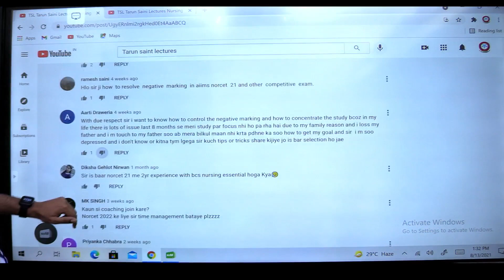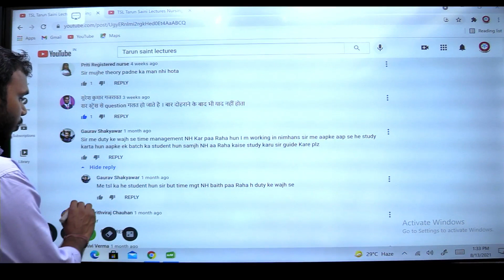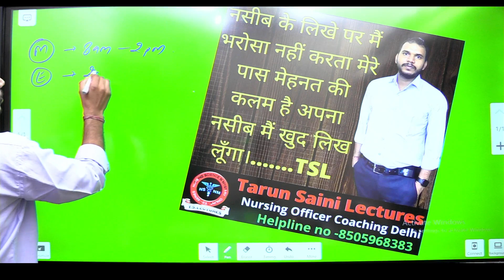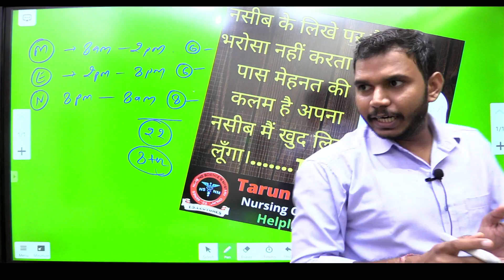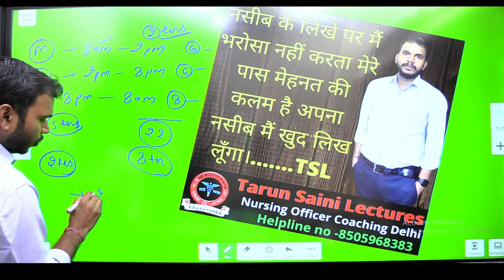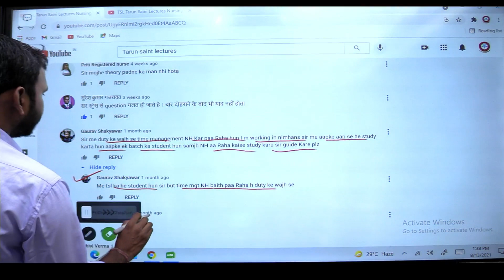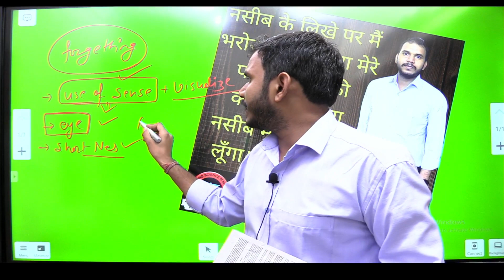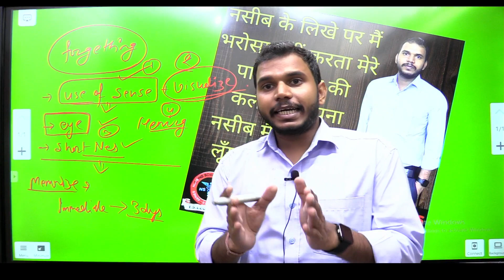Job krte hue study kaise Kare / Pdne ke bad bhul jate hai kya kare / best way technique to study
Welcomes at “Tarun Saini Lectures (TSL)”
Online Nursing Officer Coaching (NORCET/AIIMS/PGI/GMCH/ESIC/BHU)
Download mobile app and get 100 Hrs free video lectures and Free Daily quiz (20Q)
Link to Down load mobile app (Play store)